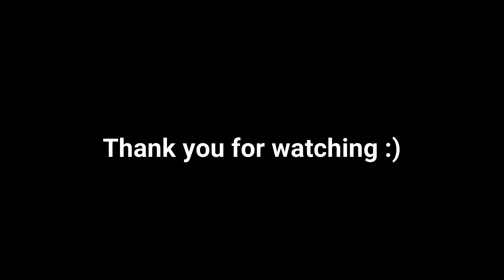Bach Well-Tempered Clavier Book 2 No.15 by Claris Hwang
Bach composed a set of 48 Preludes and Fugues for his Well-Tempered Clavier. They are difficult to play as his polyphonic music demands a sense of kinaesthetic understanding, cognitive understanding, and aural awareness all at the same time.